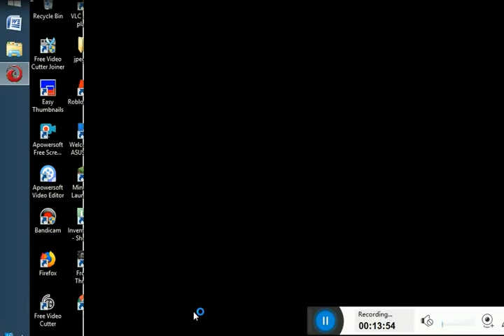BATTLEREAMLS -16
cristhanlife vblogs

AND

 jocrisann17 roblox